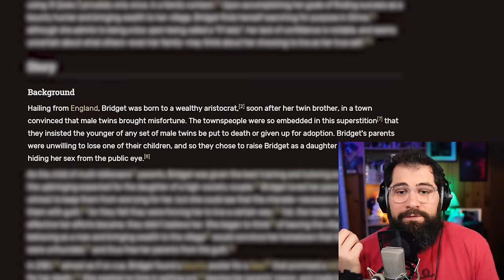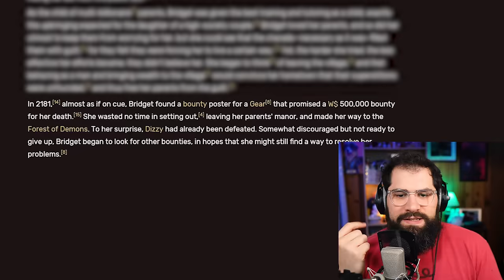The Town Inside Me Is an Absolute Bop.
I loveeeeeeee this song :D